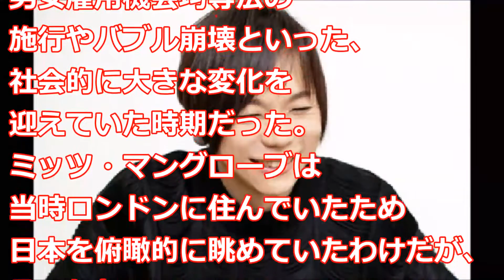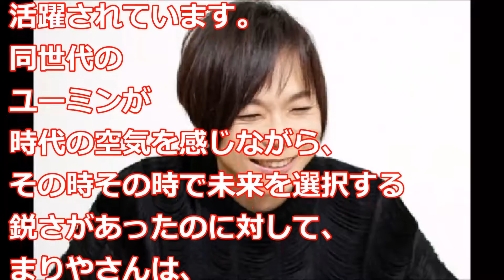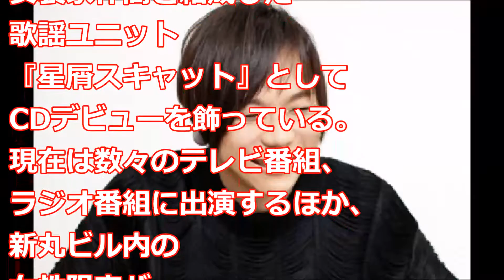ミッツ・マングローブ！アイドルの活躍と社会的な変化と関連性。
ミッツ・マングローブが語る。アイドルの活躍と社会的な
変化との関連性とは‬‬。